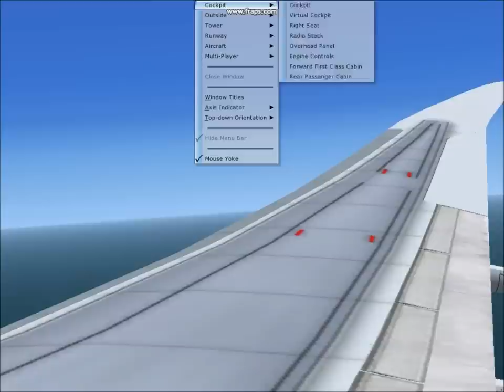Abacus Boeing 787 Flight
just another old flight